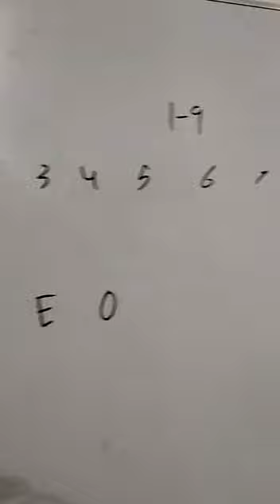Probability Digit problems FOR NUST Ecat CCAT NED Karachi university by Muhammad Amin Sharif part 1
Probability Digit problems FOR NUST  Ecat CCAT NED Karachi university by Muhammad Amin Sharif part 1 b